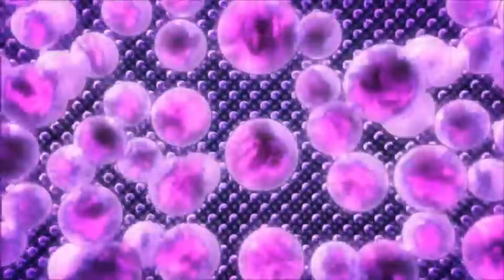If Star Platinum: The World was in real time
If you think about it... the time stop is near useless if you spend even ONE SECOND wasting time talking or taunting in your stopped time like Dio.
This video was severely influenced by Kekyoin.